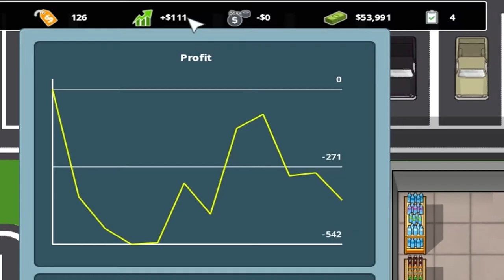Another Brick in the Mall MAKE THAT FIRST PROFIT! | Let's Play Another Brick in the Mall Gameplay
Another Brick in the Mall – First look First Impression of the new tycoon game. Welcome to Another Brick in the Mall part 1 where we will build our first shop and we need to make our First Profit in Another Brick in the Mall!

About Another Brick in the Mall